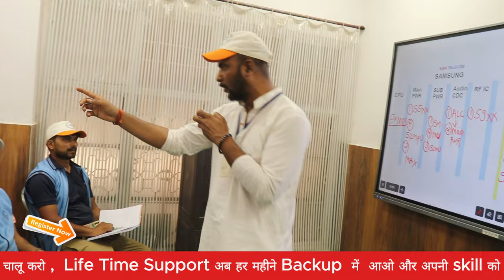FREE TRAINING Word Best Experience- अगर यह नहीं देखा मोबाइल रिपेयरिंग नहीं सीख पाओगे -Offline Class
कोई भी नहीं जो आपको guarantee दे - सिर्फ AsiaTelecom जो आपको देगा आपके काम की guarantee

India's No.1 Advance Mobile 4G / 5G Hardware / Software - Free eMMC / UFS Update Class ( 101% Only Practica रहना खाना  की उतम सुबिधा  फ्री , सिर्फ 30 दिन में कोर्स करने लाखो कमाओ और अपनों को  Skil देना चालू करो ,  Life Time Support अब हर महीने Backup  में  आओ और अपनी skill को अपडेट करो

101% Guarantee Hand Skill + Chip Circuit Base Experience Institute

✅BUY BOOK
Hardware & Software - single click buy